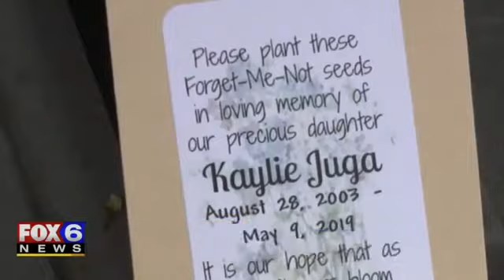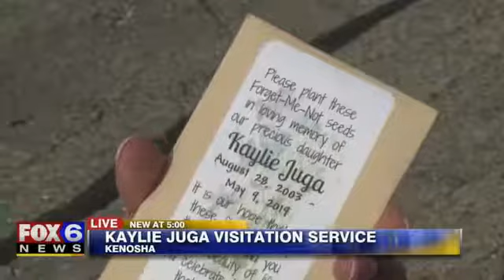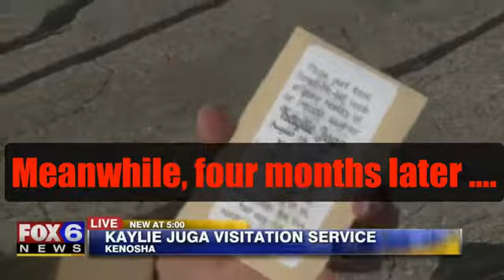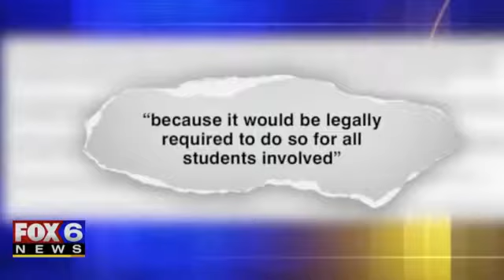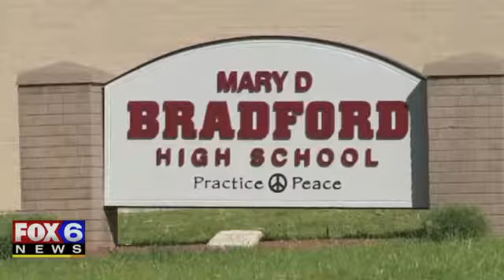I do not expect you to believe it without seeing the video